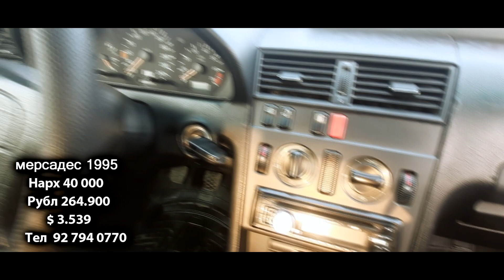Цена АВТОРЫНОК ХУДЖАНД !! Мошинбозор !